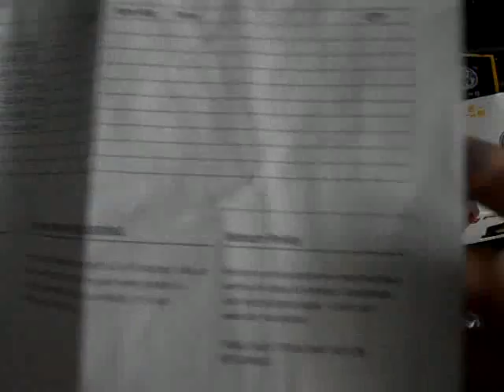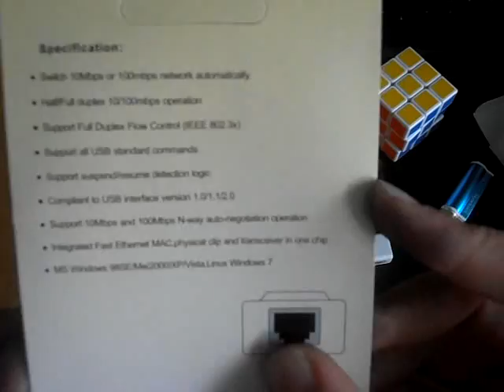BIG Unboxing z Fasttech